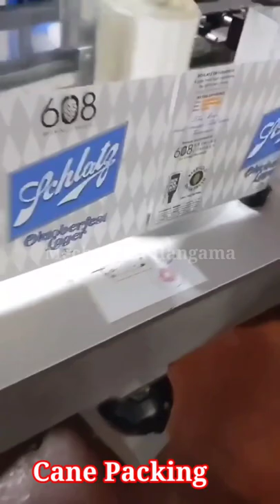Beer cans packing videos ||beer cans production 🍻🍺केन वाली बियर कैसे पैक की जाती है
Beer cans packing videos || 🍻🍺केन वाली बियर कैसे पैक की जाती है

Videos cntent related to 👇👇
mechanical workshop
mechanical working of metals
mechanical workshop tools
mechanical work and power
mechanical energy work and power
mechanical engineer at work
work mechanical energy
mechanical work done by a system
mechanical construction work
mechanical engineer work in construction
mechanical engineer work in power plant

mechanical fabrication work
mechanical ka work
best work mechanical
mechanical forms of work
mechanical project work
mechanical piping work
mechanical production work
mechanical helper work video
mechanical fitter work video
mechanical engineering work video
 engineering innovations
mechanical engineering innovation
mechanical innovations
innovation mechanical engineering projects
innovation in mechanical engineering
new innovation in mechanical engineering mechanical engineering funny videos
mechanical engineering funny videos english
funny mechanical engineering videos
mechanical engg funny video new technology short videos
new technology video
new technology video in hindi
amazing new technology video 2022
latest technology videos 2022 hydraulic press
hydraulic press channel mechanical engineering short
mechanical jugadu shorts
mechanical engineering short video
mechanical short film engineering short
engineering short video
engineering short clip
engineering memes shorts
mechanical engineering short
engineering short status latest mechanical
latest technology in mechanical engineering
latest technology in mechanical field
mechanical engineering failure projects
design failure mechanical engineering
mechanical production engineering
mechanical production engineering jobs
mechanical production company
mechanical engineering production department
mechanical production engineering work
mechanical production engineering in hindi
production for mechanical engineering
production mechanical engineering gate
mechanical production kya hota hai
mechanical production in hindi
mechanical production job
production management mechanical engineering
mechanical production option
mechanical engineering production option
mechanical production project
mechanical engineering production technology
production technology mechanical engineering in hindi
mechanical engineering automobile vs production
mechanical engineering production work
mechanical assembly tools